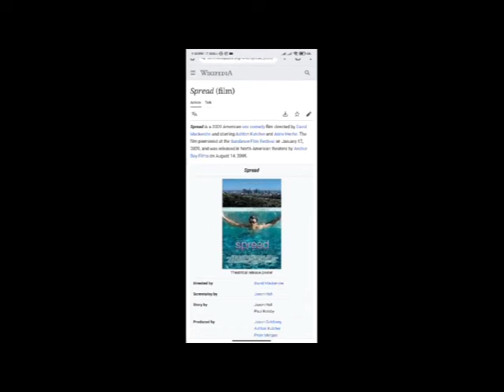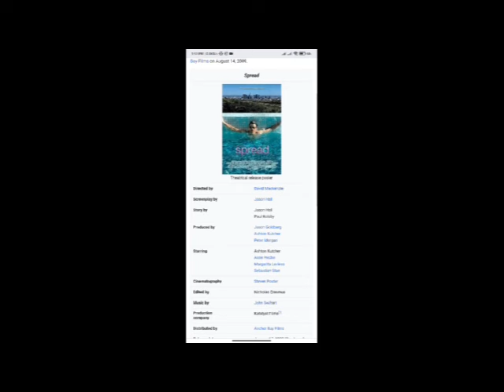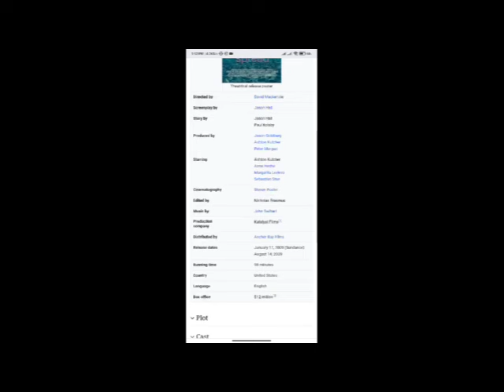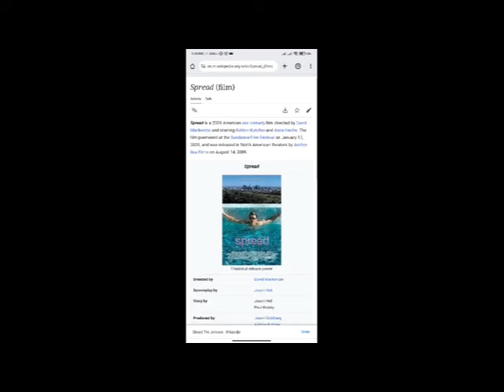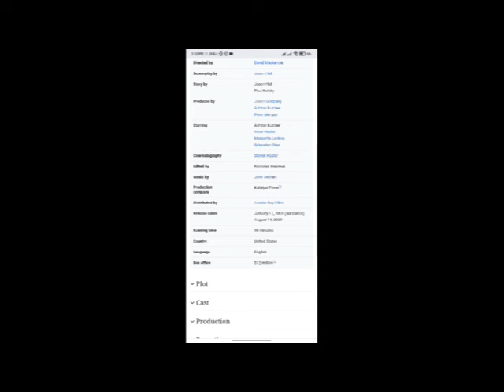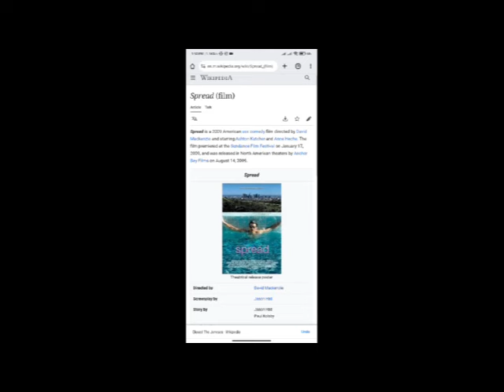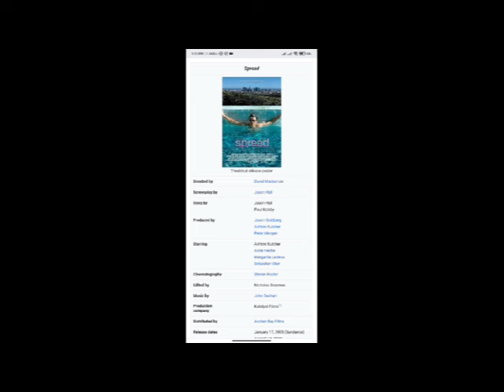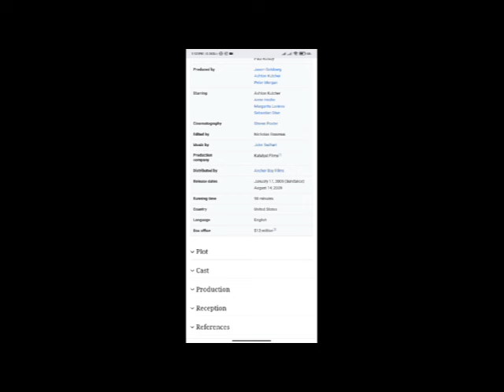Spread Full Movie Fact & Review / Ashton Kutcher / Anne Heche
In this video we will tell you about fact and review of movie Made Spread  .